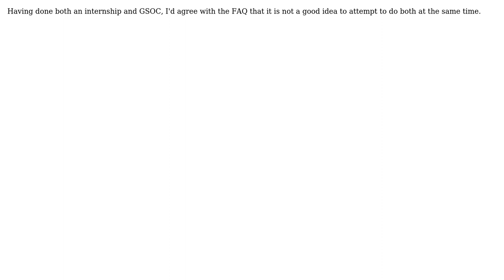Software Engineering: Internship along with Google Summer of Code?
With thanks & praise to God, and with thanks to the many people who have made this project possible! | Content (except music & images) licensed under CC BY-SA | Music | Images & others | With thanks to user Ryan Endacott user Paul Wicks and the Stack Exchange Network Trademarks are property of their respective owners. You are responsible for your own actions.